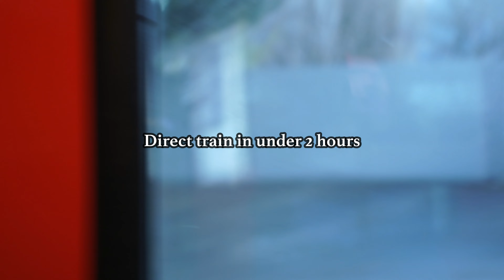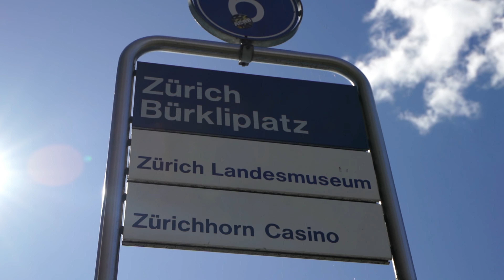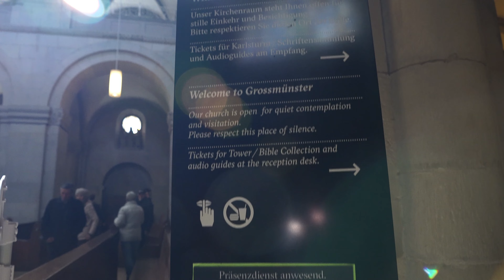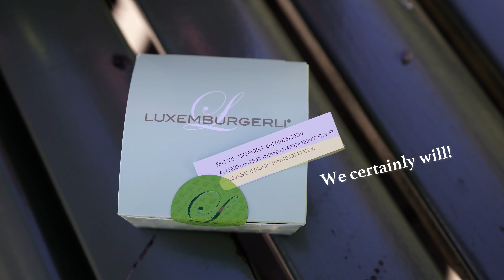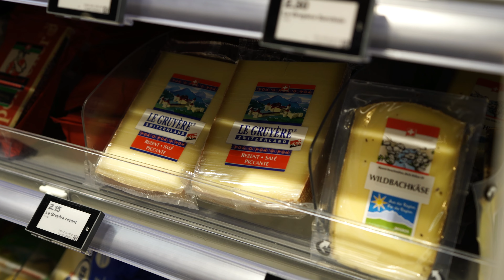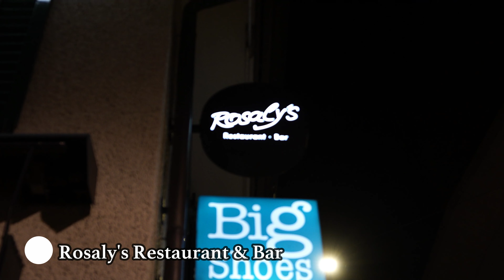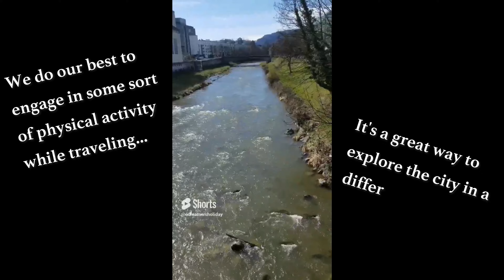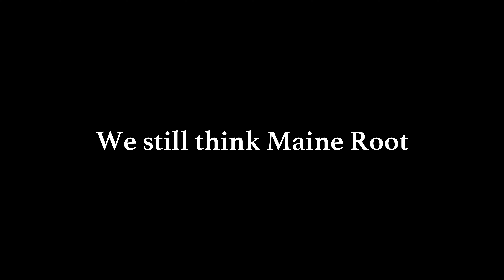Tasting Our First Swiss Macarons & Zürcher Geschnetzeltes - Our 18 hours in Zurich, Switzerland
In this last video of our Swiss series, we visit Zurich the largest city in Switzerland.  We soon discover how obsessed the city (or the Swiss in general) are with clocks and the time.  The water in Lake Zurich is unbelievably clear and blue.  Too bad it was still chilly or else we would have taken a dip.  Grossmünster church has wonderful stained glass windows and a gorgeous organ.  Since we have been to so many churches over the past several weeks, our visit was short.  But for those we are interested, the entry fee is CHF 5 We then treated ourselves to luxemburgerli from Confiserie Sprungli They opened their doors in 1836 and have been making these round sweets since 1957.  They resemble French macarons and come in all different flavors. We went to the local Migros supermarket to buy groceries for breakfast and lunch before we headed to dinner at Rosaly's There we tried the local speciality, Zürcher Geschnetzeltes which are sliced veal strips in white wine, cream, and demi-glace.  We also tasted the Rosaly's club sandwich, fillet of beef with truffle mayo.

It is important to us that we engage in regular physical activity, even when we're traveling.  We ran all over Zurich, a nice way to take in the sites and gain a different perspective of the city.  Another essential routine when we're on the road is to spend some time at the local park.  It is amazing how you feel when you take a few minutes to reconnect with Mother nature while eating lunch.  To "counterbalance" all the cheese and chips (amazing paprika flavored by Zweifel recommended by @TheTravelingSwiss) we ate, we bought some green juice, full of vitamins and minerals.  We also tried @BundabergBrewedDrinks, an Australian ginger beer.  While not a Swiss beverage per se, we couldn't pass up the opportunity to see what all the fuss is all about.  We still think Maine Root is the best ginger beer of all time.  Sorry @flyingthenest.

We will be heading to a new country soon.  Can you guess which one?  A hint is in our last video.  See you soon Dreamers!

00:00 - Intro
00:16 - Interlaken
00:42 - Train to Zurich
01:04 - Arrival
01:30 - St. Peter Church
01:46 - Fraumunster church
01:51 - ViCAFE Munsterhof
02:43 - Lake Zurich
03:15 - Flower clock
03:23 - Confiserie Sprungli
03:53 - Grossmunster church
04:35 - Luxemburgerli
05:43 - Mandatory bread stop at John Baker
06:04 - Grocery shopping at Migros
07:07 - Dinner at Rosaly’s
07:55 - The next day
08:21 - A run
08:33 - Lunch
09:01 - Green juice
09:29 - Tasting our first Bundaberg
10:24 - Outro